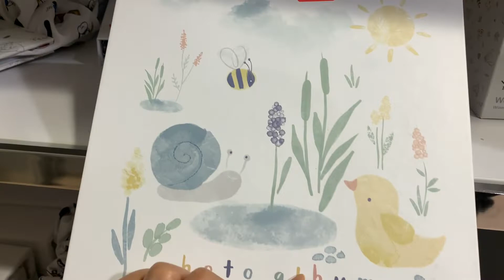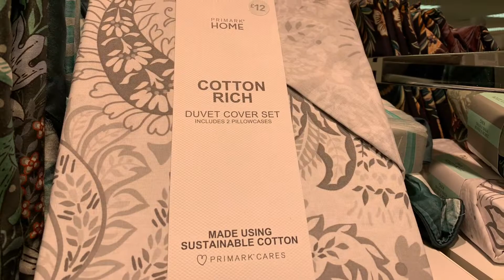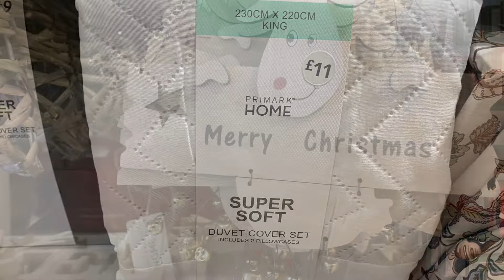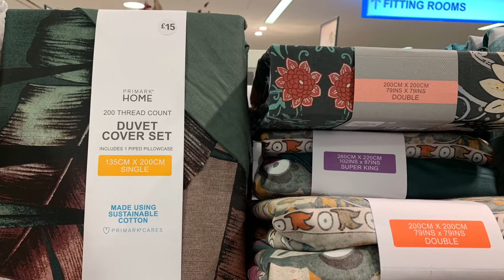What’s New in Primark | Come shop with me in Primark